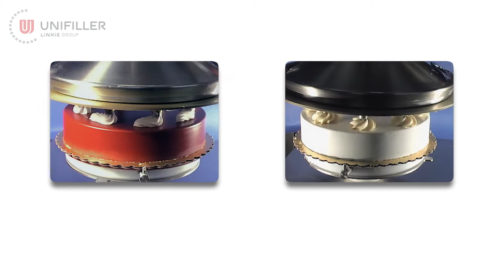Cake Finishing Center - Cake Decorating Machine | Unifiller Systems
Unifiller’s Cake Finishing Center is a unique cake decorating machine that masters all things frosted: it can top and side ice round cakes and quickly add beautiful top decorations and bottom borders. Need to make adjustments? This computer-controlled icing machine offers manual cake touch-up mode at the push of a button.

ABOUT UNIFILLER SYSTEMS
Unifiller, a subsidiary of the Coperion Group, is a global manufacturer of specialized and automated equipment for the food, bakery, pharmaceutical, and cosmetics industries. Our industrial food & bakery equipment includes single piston and multi-piston depositors, food pumps, filling machines, cake and cupcake decorating machines, icing machines, pastry machines, extruders, cookie machines, and more.